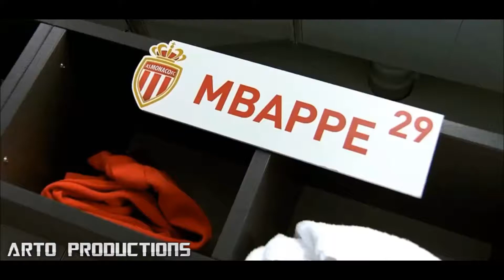Kylian Mbappe 2017 ● Skills,Goals & Assists | MINI | HD